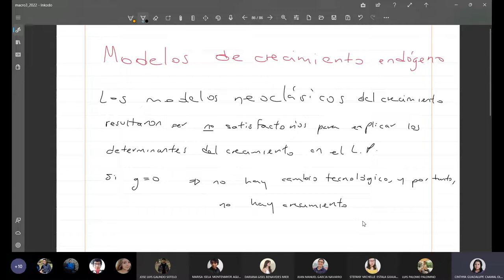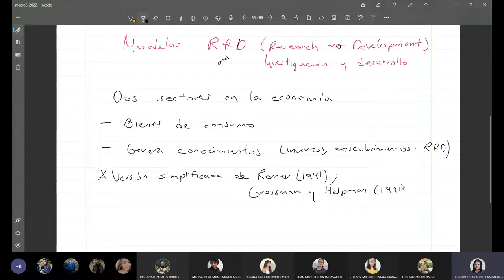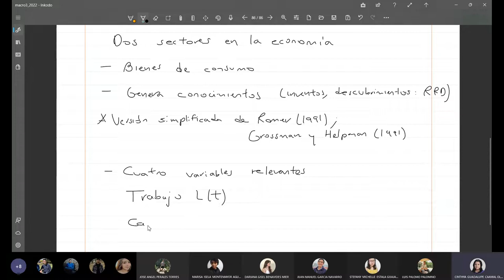Clase 23 Macroeconomía 3